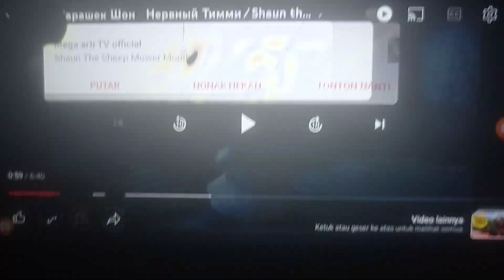Shaun The Sheep Timmy In A Tizzy Crying